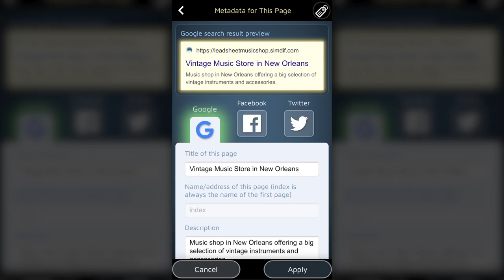Métadonnées pour les Moteurs de Recherche et les Réseaux Sociaux